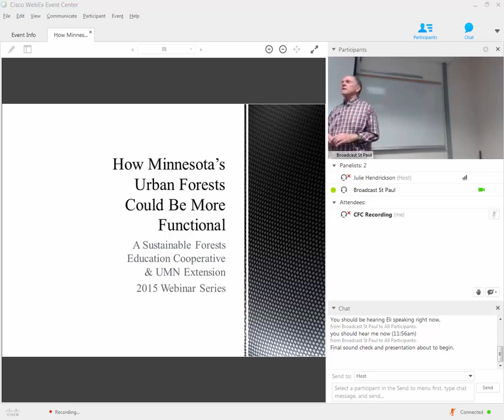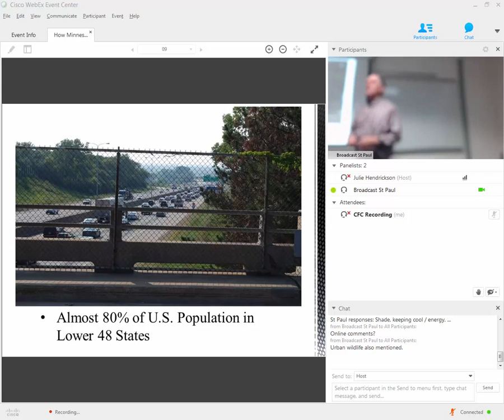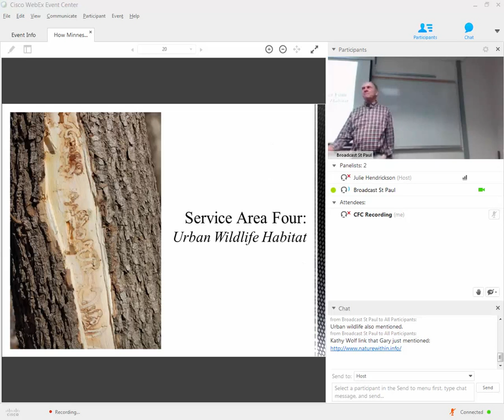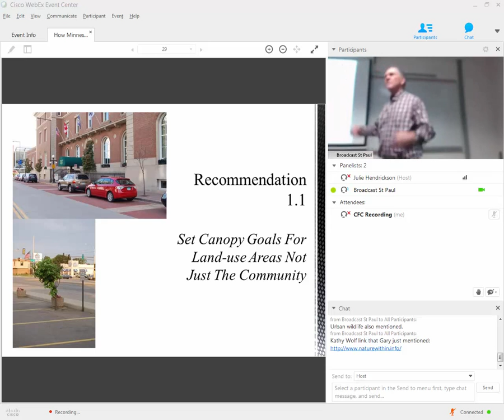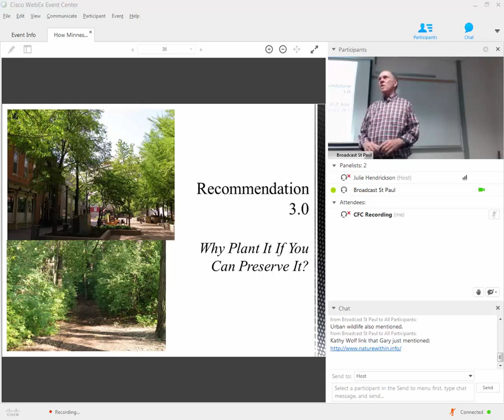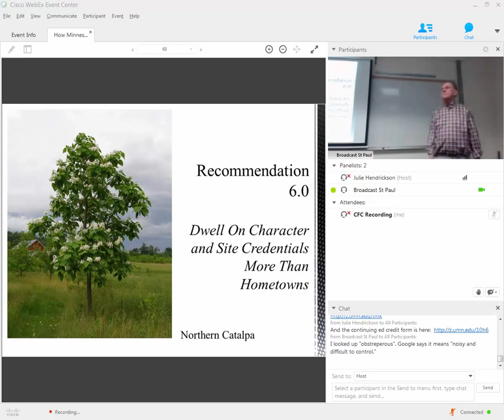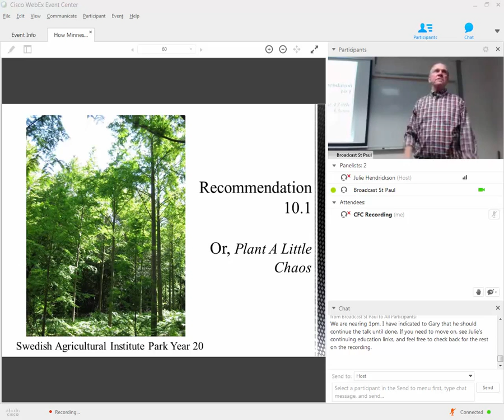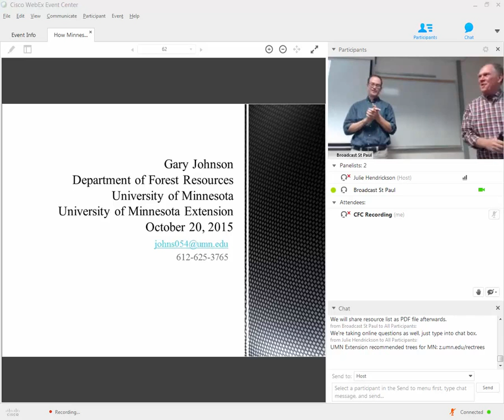How Can Minnesota's Urban Forests Be More Functional?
A presentation by Gary Johnson of the University of Minnesota Department of Forest Resources, recorded October 20, 2015
Healthy urban and community forests provide a variety of public and private benefits relating to property values, water quality, recreational value, and quality of life considerations. Diverse, healthy urban forests provide greater ecosystem functionality. This presentation will focus on key practices to improve the functionality and value of urban forests.  Presented by Gary Johnson, Extension Professor in the University of Minnesota Department of Forest Resources